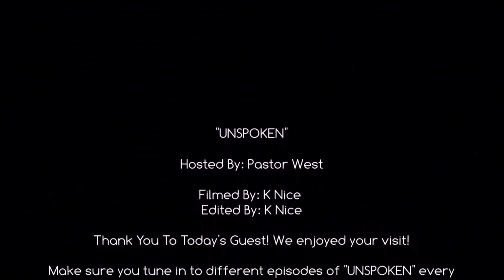Unspoken with Pastor West Change